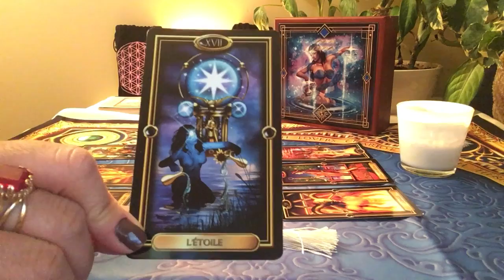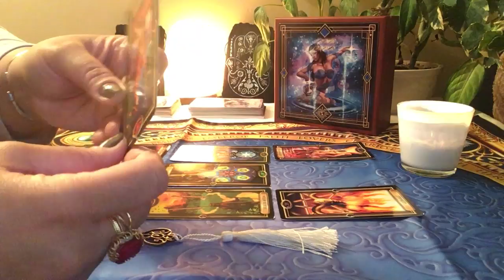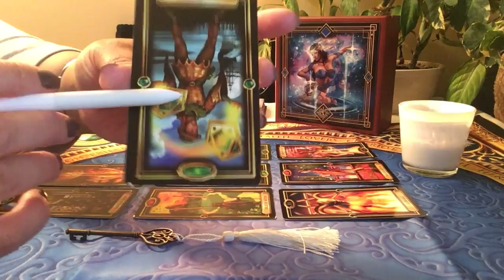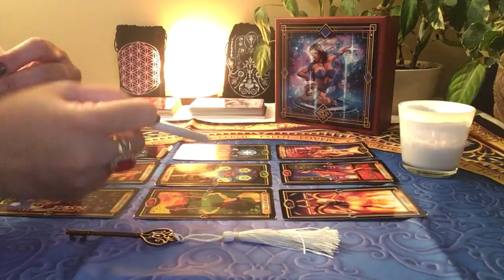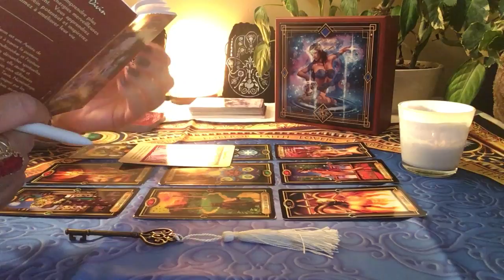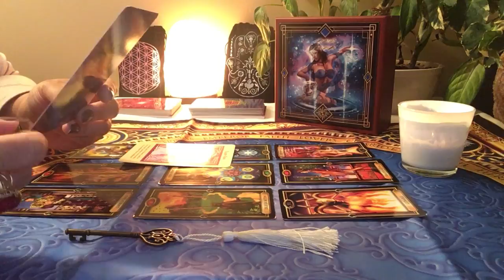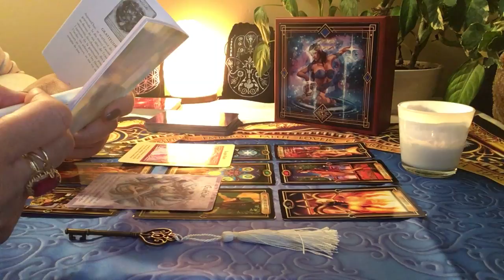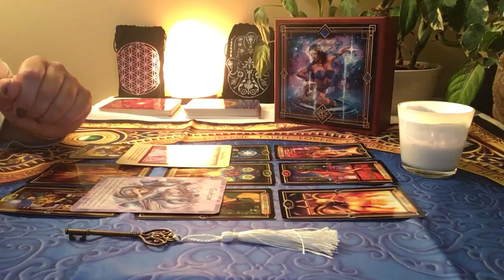Énergies du mois de février 2019 Balance